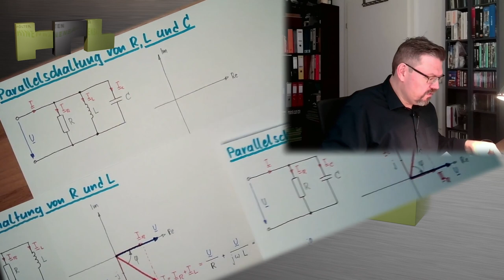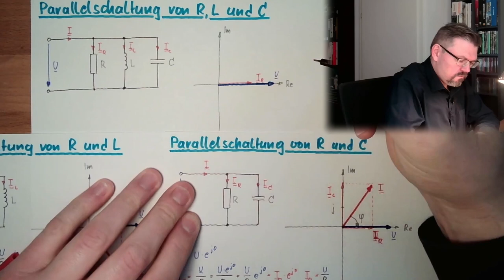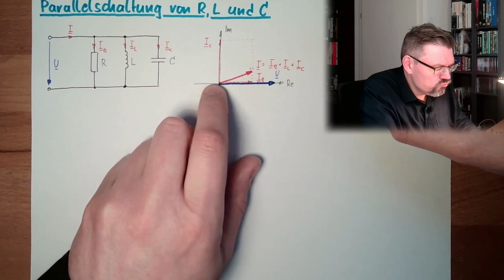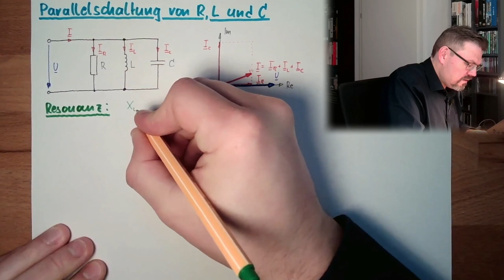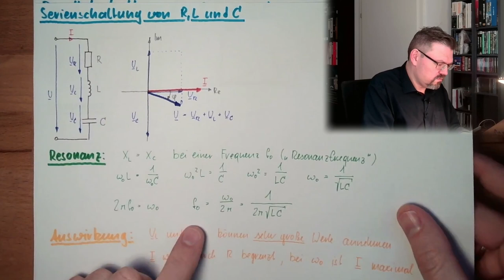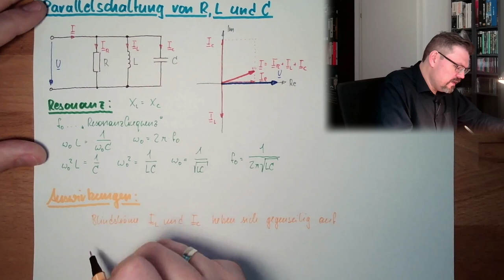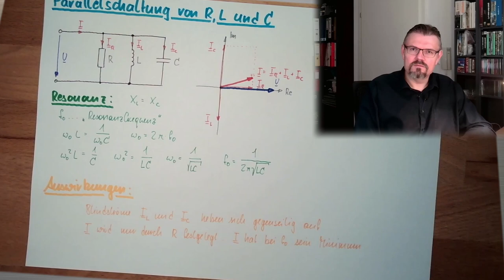WS 15: Parallelschaltung R, L und C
Als Beispiel von Schaltungen nehemen wir heute die Parallelschaltung eines Widerstands (R), einer Spule bzw. Induktivität (L) und eines Kondensatros bzw. Kapazität (C) vor. Es bildet sich ein sogeannnter Schwingkreis. Was passeirt mit den Spannungen und Strömen in den Elementen? Wie ist deren Lage zueinander?

English Version: